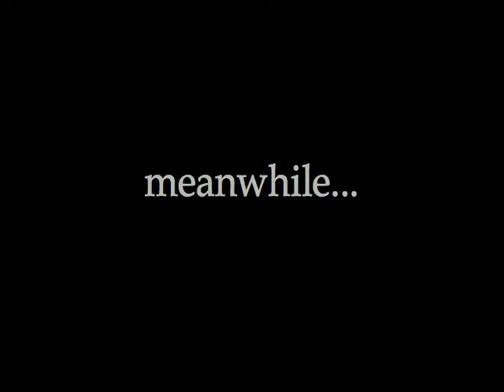say what?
our lame attempt at a stop motion movie :P

-david beckham is nearly hit by paris hilton's reckless driving
-heidi and spencer drive by on motorcycles (for a millisecond)
-octo-mom loads her kids onto a boat for a "long swim"
-katy perry and miley cyrus briefly discuss a very important topic
-matthew macunaghey  (wrong?) is seen with his short ON! oh my god!
-justin timberlake works at the ESSO station and offers lindsay lohan and samantha ronson a "dick in a box" ... meanwhile sam is trying to put the moves on lindsay *cough*
-zac efron sings and dances in a field of horses
-rambo kills daniel radcliff ... blood is everywhere!
-edward cullen is a vampire and therefore drinks the blood. whoa!
-kanye west hitch hikes with paris and is shafted to the back seat because "tinkerbell called shot-gun!"
-rihanna and chris brown get violent ... again.
-rihanna is hit by the 3 headed jonas brother on a motorcycle. babaaaay!
-britney spears is a fembot with the ability to smash j.t.'s head in...
-katy perry and miley cyrus are ON A BOAT!!